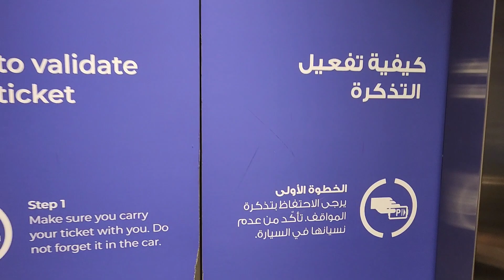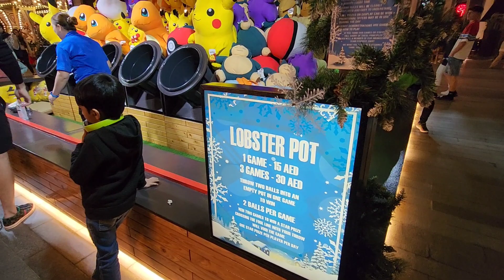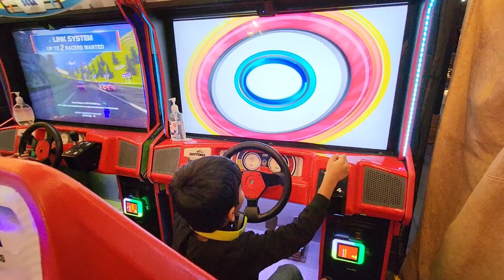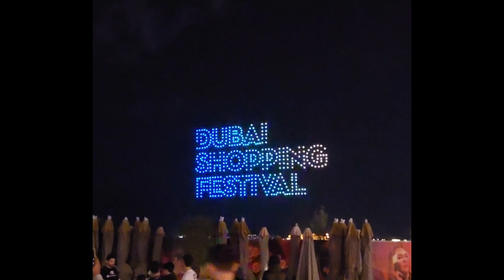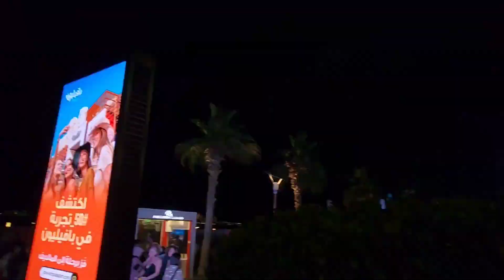Drone Show Dubai 2022 || JBR